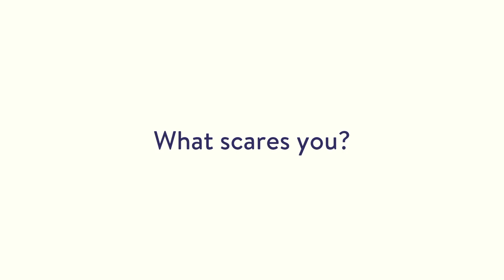Kids Clubhouse Episode 2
Episode Two of "No Fear", a teaching by Pastor Jeff Schlemmer.